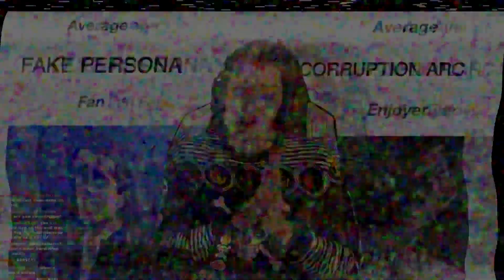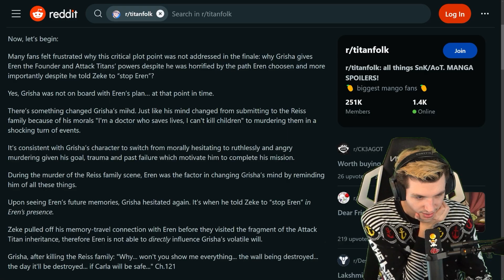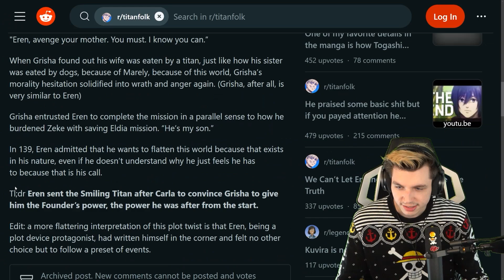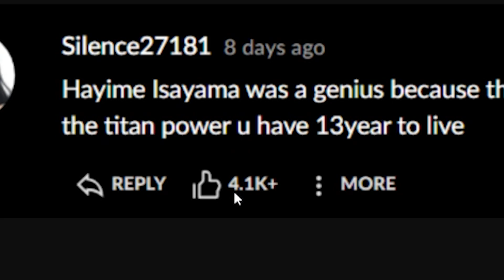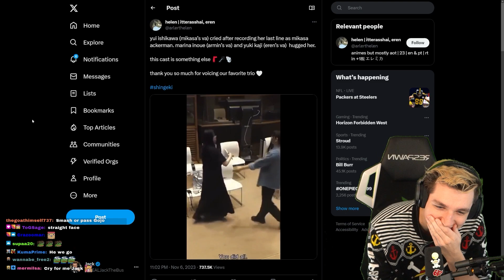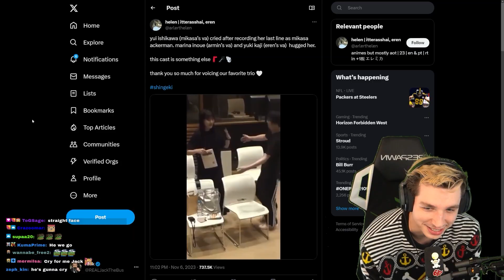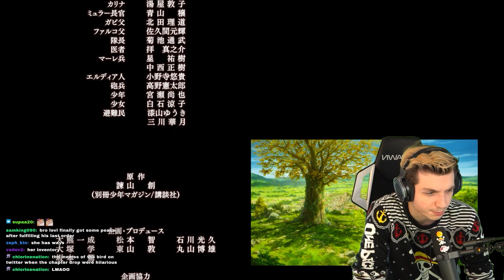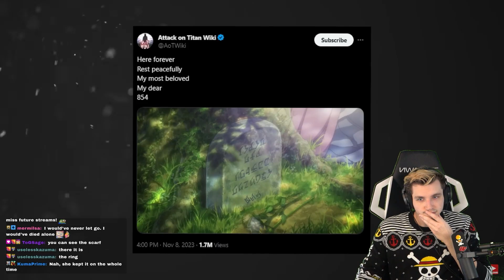Attack on Titan FINALE - Review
The ending of Attack on Titan finally arrived... let's talk about it!